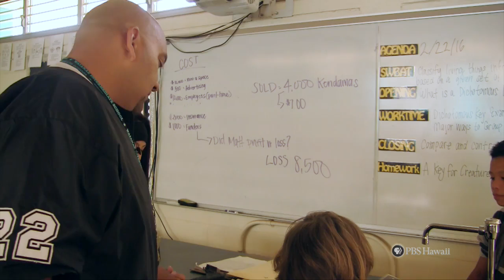PBS Hawaii - HIKI NŌ Episode 717 | Waianae Intermediate School | Weight Loss Journey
Students from Waianae Intermediate School in West Oahu tell the inspiring story of their after school activities director’s weight-loss journey.